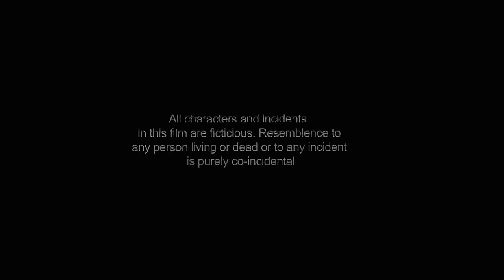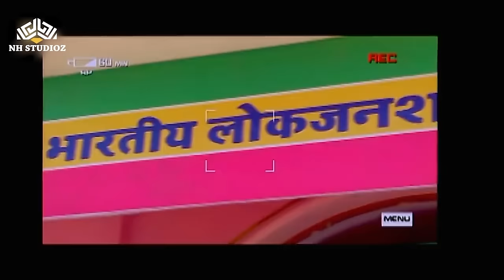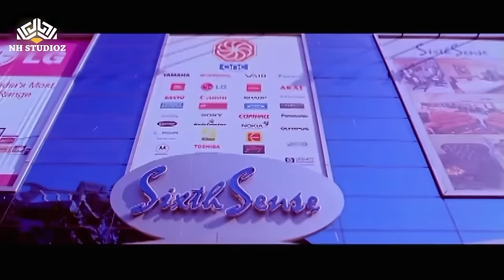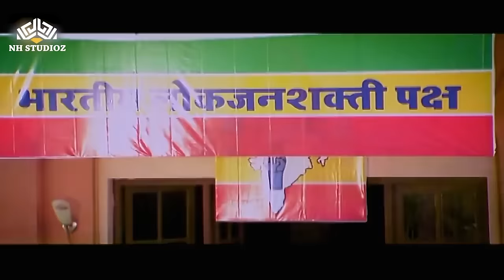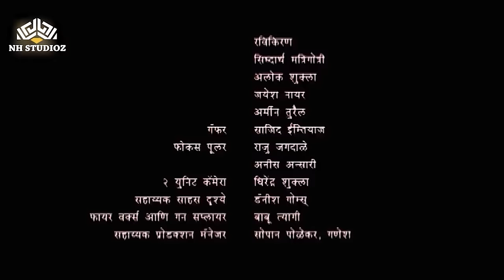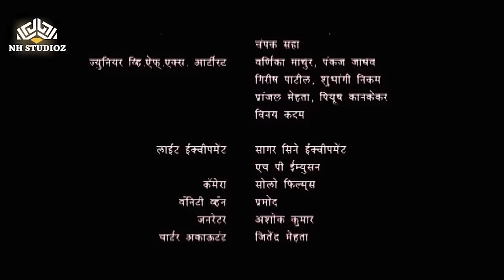Target marathi movie full | Swapnil Joshi | Ankush Chaudhary | Siddharth Jadhav | Marathi Movies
Movie: Target
Star Cast: Swapnil Joshi, Sanjay Narvekar, Siddharth Jadhav, Ankush Choudhari, Smita Gondkar, Tajaswini Pandit & Mansi Naik
Writers: Rajesh Kolan (screenplay), Rahul Mankar (story), Vijay Patwardhan (co-writer)
Directors: Vivekanand Gore, Rajesh Kolan